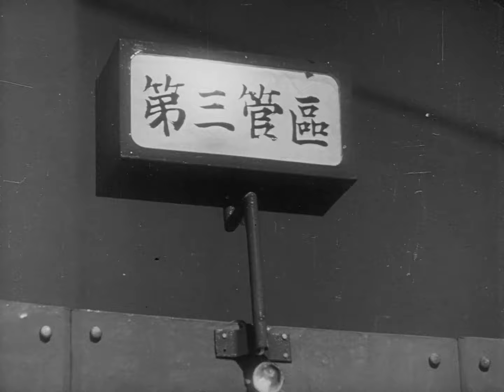Godzilla, King of the Monsters! ('56): Raymond Burr Reporting clip - Classic Japanese Monster Movie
Relatively safe in a newsroom, American reporter Steve (Raymond Burr) sets up his tape recorder, maybe for posterity, as the Godzilla gets down to business in Tokyo, in the original U.S. version of GODZILLA, KING OF THE MONSTERS! ('56).